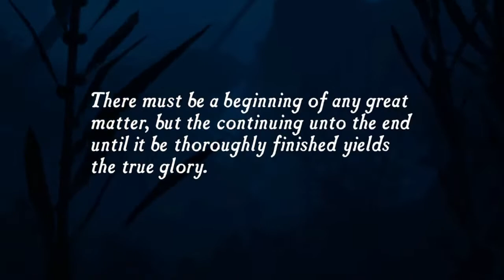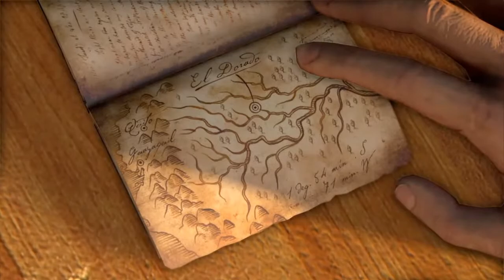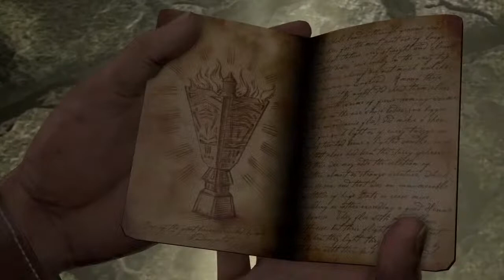Uncharted Nathan Drake Collection-PS4 Ep 1 Journey Begins